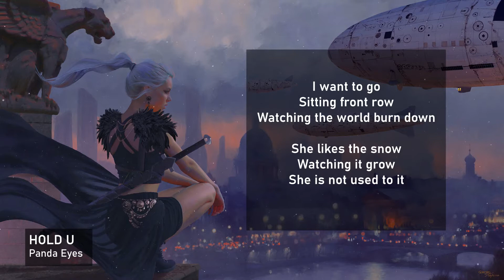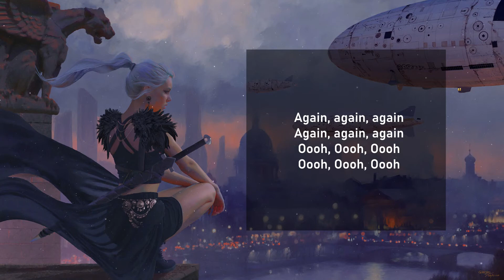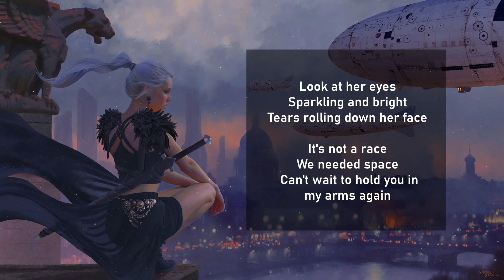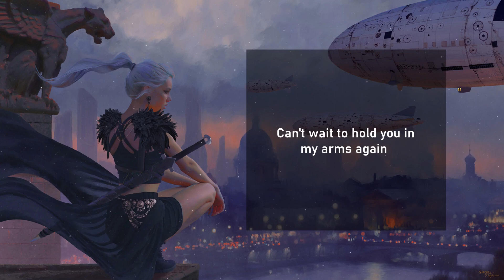Panda Eyes - HOLD U (Lyrics)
➤Si quieres apoyar este proyecto, puedes hacerlo con Paypal a través de

➤Género

¡Envíanos tu wallpaper y este podrá aparecer en un video!

➤Idioma del Canal / Channel Language:
Principal: Español / Spanish
Secundario / Secondary: Inglés / English

➤ Kyriam Music no es un sello discográfico ni una empresa dedicada a la distribución digital de música.
Solamente soy un fanático que desea compartir con la comunidad de Youtube la música que le gusta, como también ayudar a pequeños productores de música a dar a conocer su trabajo.

Si encuentras en uno de mis videos o en el canal en general, contenido que es de tu propiedad, y hay algún problema con ello, por favor házmelo saber contactándome por Instagram o por mi correo electrónico los cuales se encuentran más arriba, para así poder llegar a un acuerdo sin necesidad de denunciar el video o el canal.

➤Si eres artista y necesitas promoción en YouTube contáctanos, tu canción podría aparecer en Kyriam Music.

Así que ya sabes donde encontrarás buen contenido en cuanto a Música Electrónica.